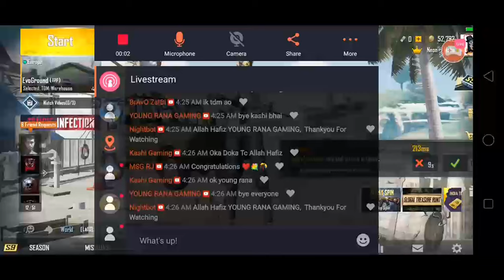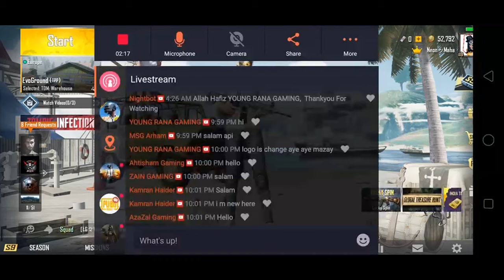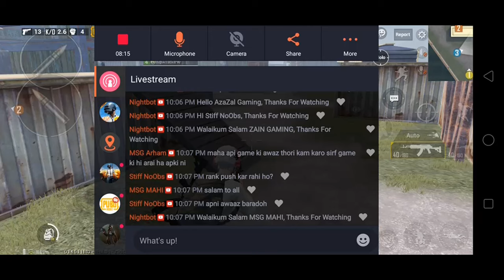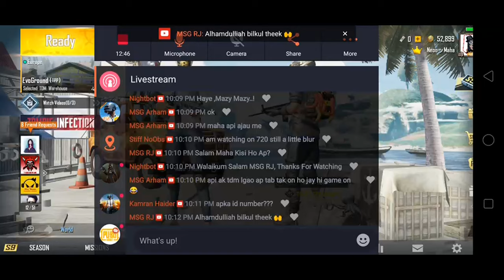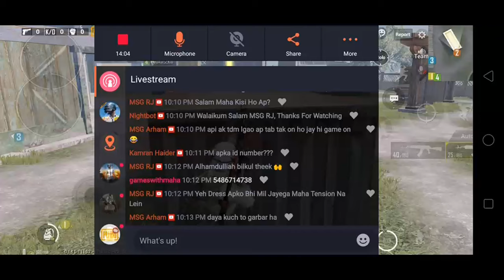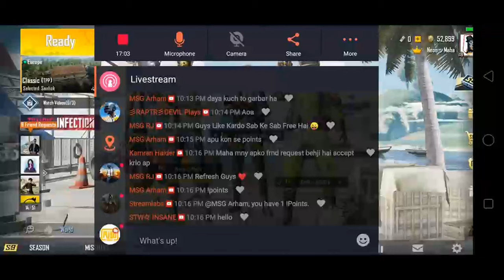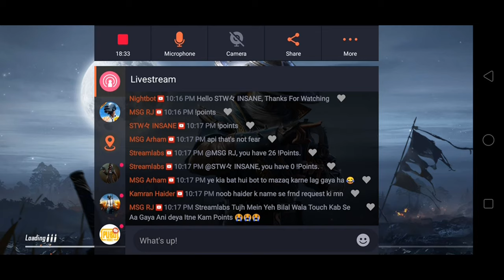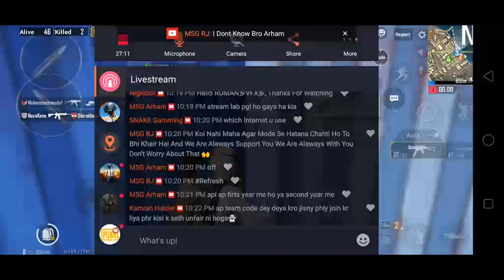[ PUBG MOBILE ] Let's Play Noob GamePlay 😂PAKISTANIGIRL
Yeah I know I am Not Good Player But I am Trying My Best So Keep Supporting And Don't Use Negative Word 0r Comments If You Like Gameplay Or Enjoying Stream And Like Subcribe..!!
Thankyou :)